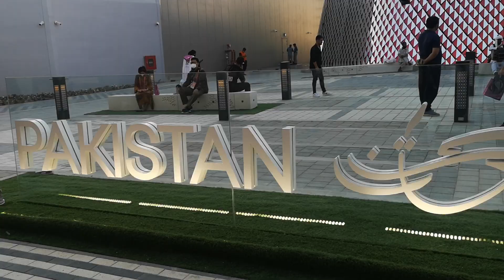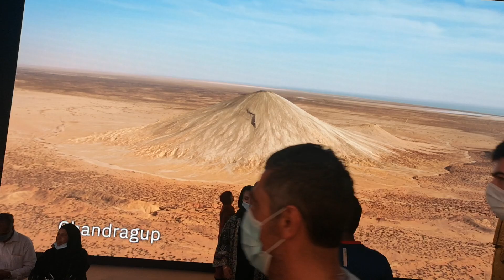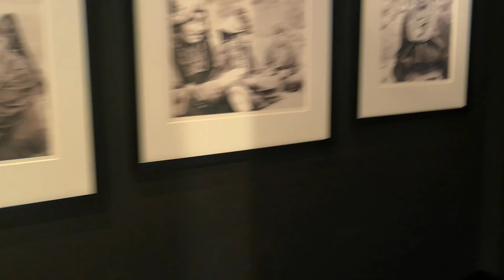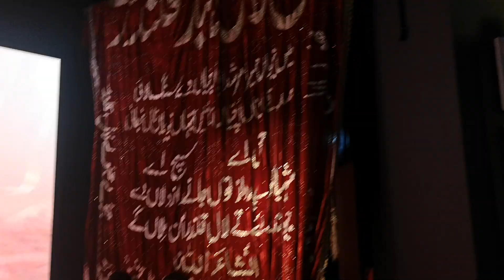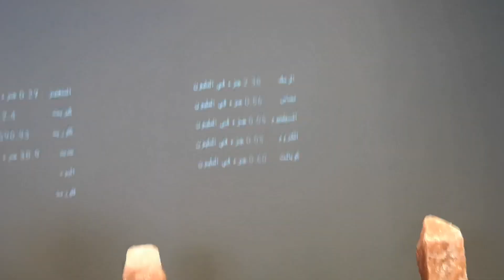Pakistani Pavilion Dubai Expo2020 In Dubai United Arab Emirates| Proud Moment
Visited Pakistani Pavilion Expo2020 Dubai
The Expo 2020 is going in Dubai, where more then 95 countries are participating and showing there achievements  future planning, ambitions to make  our planet more  better for life
And When in person to visit my Country Pakistani Pavilion
It was great and proud moment for me
Here we saw about our heritage and Wide screen show's the Beauty of Pakistan. Pakistan is the best place for traveler and tourists to come and enjoy the beauty and feel the nature.
The Best thing was in our Pakistani Pavilion they are promoting the awareness about PM Billion Tree Project also, and i feel it is the one of the most plus point about our country.
And also i witnessed the best display of Pakistani Himalayan Salt ( Pink Salt).
And there ware restaurant inside Pakistan pavilion Dubai expo 2020 Called name

Pakistani Pavilion Dubai Expo2020  In Dubai United Arab Emirates
restaurant inside pakistan pavilion dubai expo 2020
expo 2020 dubai pakistan